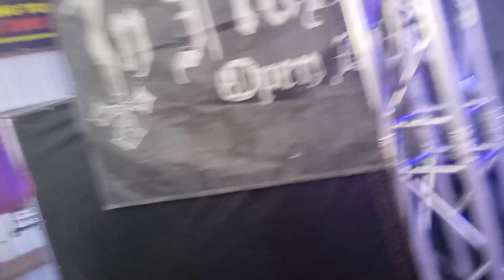KILATUS 🤘 IN FLAMMEN OPEN AIR 🇩🇪